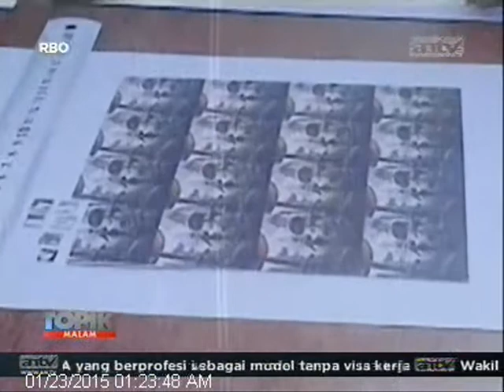[ANTV] TOPIK PILIHAN, Detik-detik Maut OutLander Pencabut Nyawa